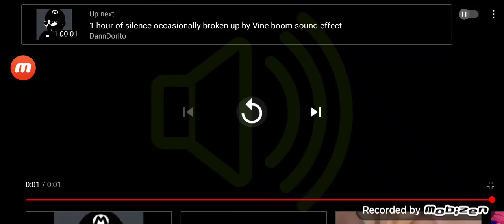will I wish Hakotaro A Very Happy Birthday?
yes Because He's Right After Satoshi Hino's Birthday.  plus Hakotaro is one of My Husbandos. note:It's his 36th Birthday in few days Right After Satoshi Hino's.